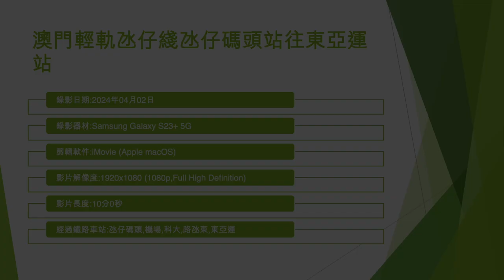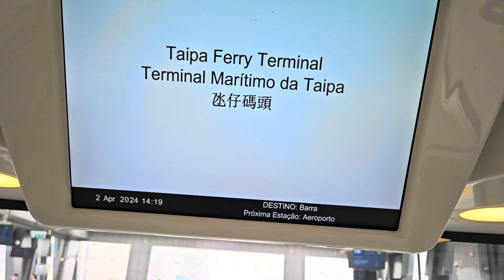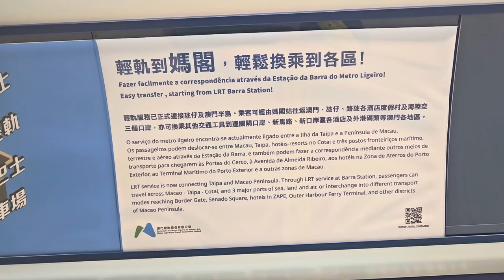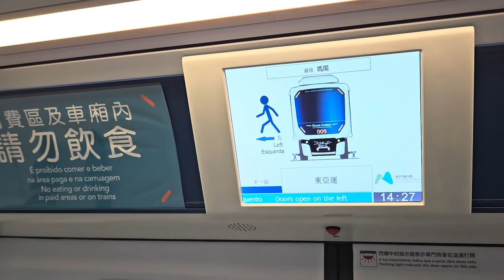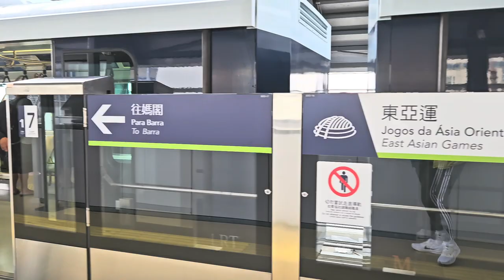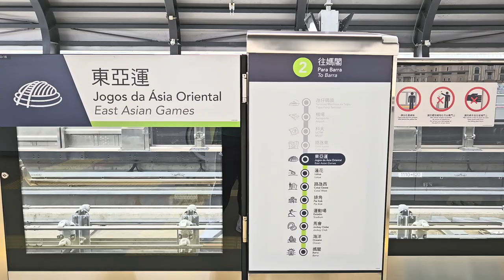澳門輕軌氹仔綫氹仔碼頭站往東亞運站 - 2024年04月02日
錄影日期:2024年04月02日
錄影器材:Samsung Galaxy S23+ 5G
剪輯軟件:iMovie (Apple macOS)
影片解像度:1920x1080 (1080p,Full High Definition)
影片長度:10分0秒
經過鐵路車站:氹仔碼頭,機場,科大,路氹東,東亞運